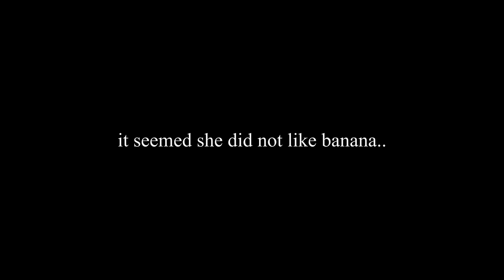giving my dog some banana